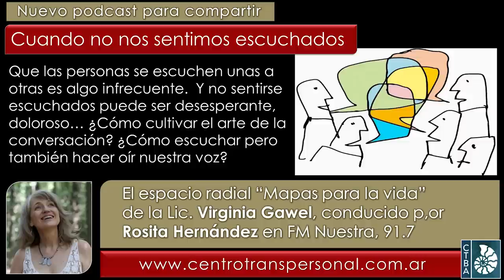Virginia Gawel: CUANDO NO NOS SENTIMOS ESCUCHADOS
Fecha de esta emisión: Julio de 2023.